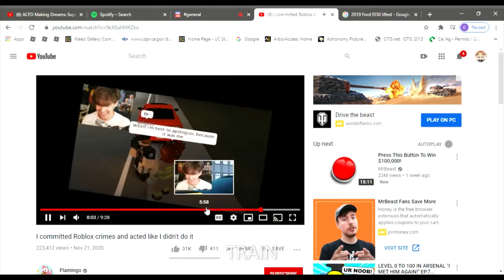My Friend Made It Into A Flamingo Video LOL